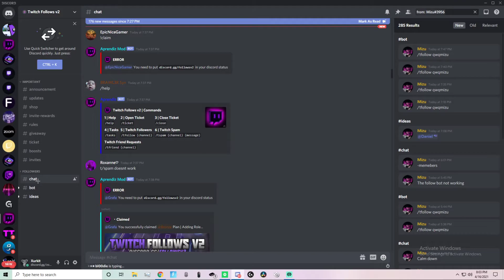How to get free twitch followers using discord Brand new